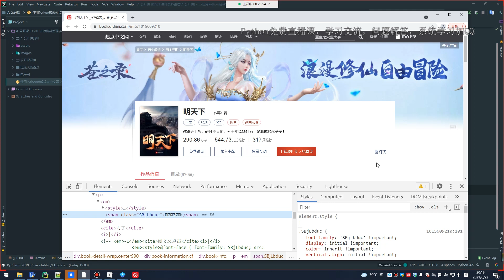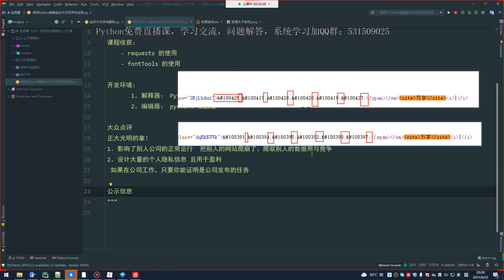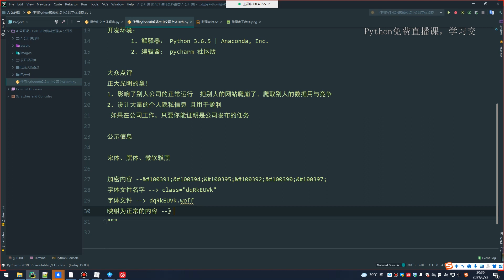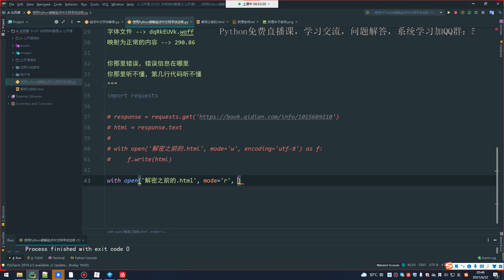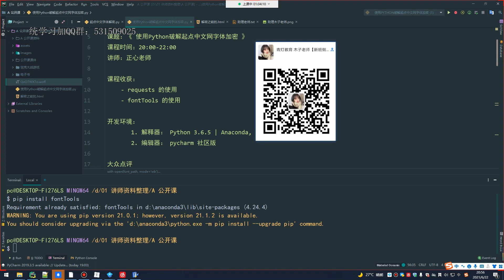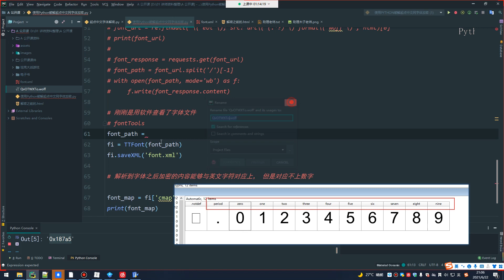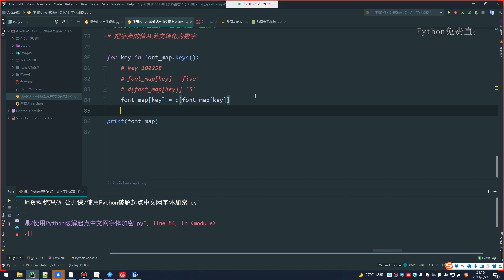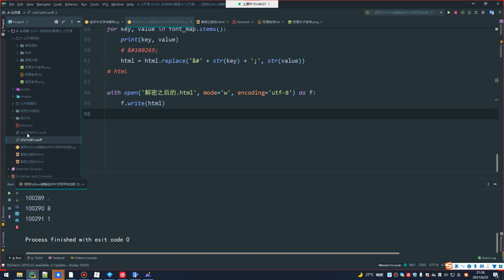Python爬虫实战教程：突破某点中文网字体反爬技术，获取网站数据(Python爬蟲實戰教程：突破某點中文網字體反爬科技，獲取網站數據)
Python免费直播、视频教程、问题答疑、系统学习，加QQ群：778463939或者加微信加：pythonmiss